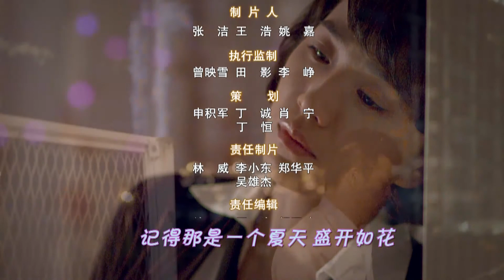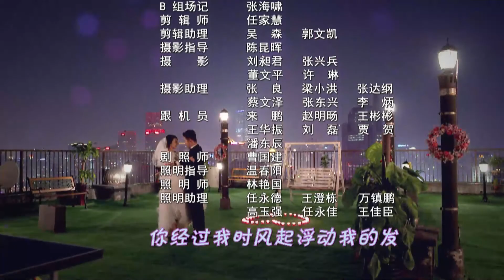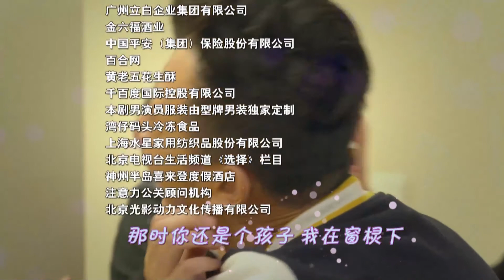【电视剧全集 】多情小丈夫19 Passionate Little Husband丨窝囊丈夫 黄海波 难抵性感尤物 柳岩 诱惑，又不舍娇妻 高圆圆 似水柔情？engsub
▶该剧讲述的是一位黄金剩女与一位恐婚男之间如何克服层层障碍、消除彼此心中困惑、战胜双方家长不满，最终有情人终成眷属的爱情故事。
▶共计：50集
▶主演：黄海波、高圆圆、柳岩